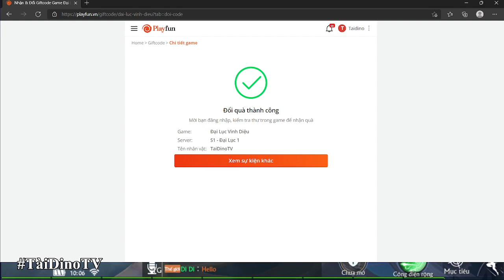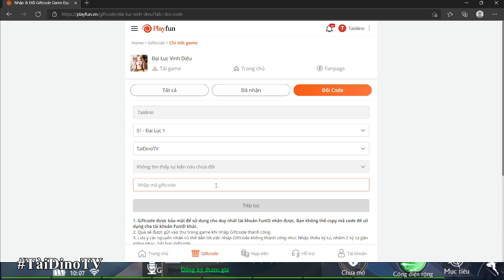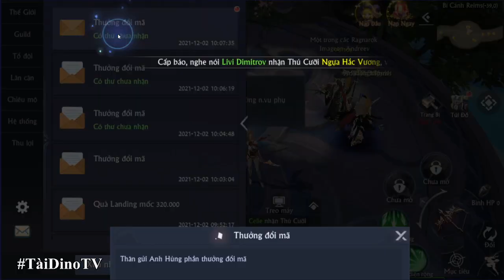Đại Lục Vinh Diệu | Tất tần tật các giftcode dành cho tân thủ và hướng dẫn nhập code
Xin chào các bạn hôm nay chúng ta sẽ cùng đến với tựa game Đại Lục Vinh Diệu mình sẽ chia sẻ cho anh em tất tần tật các giftcode dành cho tân thủ và hướng dẫn nhập code

Copy code 👉 /search/label/%C4%90%E1%BA%A1i%20L%E1%BB%A5c%20Vinh%20Di%E1%BB%87u

✨ ĐẠI LỤC VINH DIỆU: RESET THẾ GIỚI - TÁI KHỞI CHIẾN BINH
【Đỉnh Cao】Chiến đấu liên server - Bá chủ đại lục mới
【Khác Biệt】 4 Class Đẳng cấp - Phong cách Châu Âu
【Đặc Sắc】 Đa dạng Pet - Đa dạng chiến thuật
【Gay Cấn】 Săn Boss vô hạn trong thế giới mở
• Xem Code Mới Nhất tại:
🎮 Nếu có lỗi về game vui lòng vào link bên dưới để nhờ giúp đỡ
LẠC QUAN LÊN THÌ MAY MẮN SẼ ĐẾN